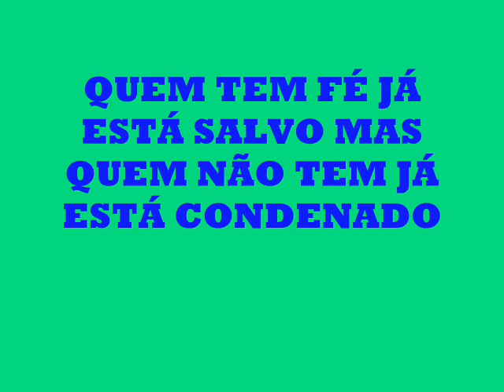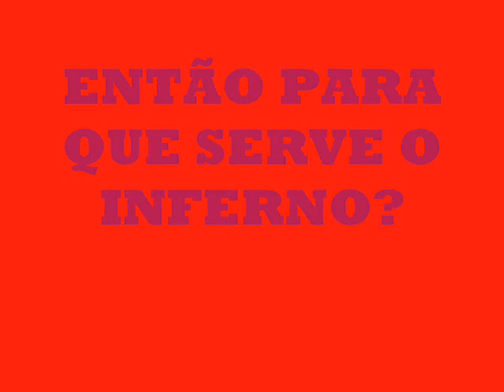mensagem que pode acabar com o comércio religiosos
DOUTRINA DAS OVELHAS PERDIDAS